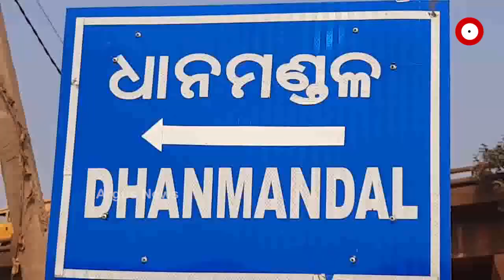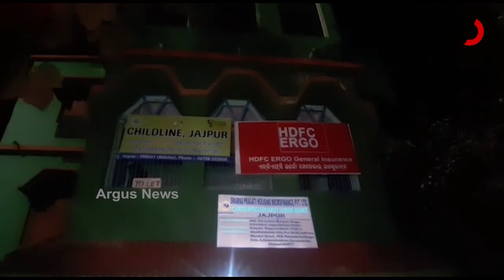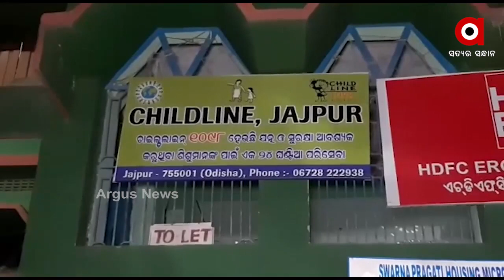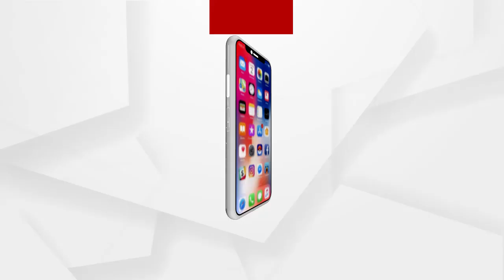Big Breaking : ଯାଜପୁରରେ ପୁଣି ଶିଶୁ ନିଖୋଜ